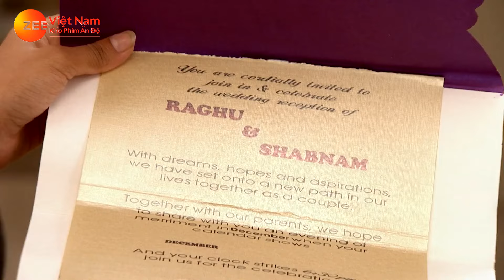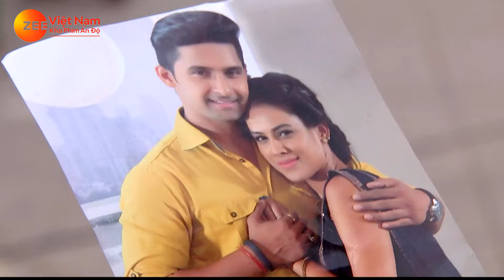Chàng Rể Hoàn Hảo - Tập 165 | Phim Truyền Hình Ấn Độ Hay Nhất 2024 Lồng Tiếng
Nội dung:  là câu chuyện về Siddharth Khurana (Sid), một ông chủ khách sạn, người đem lòng yêu Roshni, một nhà công tác xã hội. Sid kết hôn với Roshni và về sống chung với gia đình vợ. Mặc dù là chủ của một khách sạn 7 sao, Siddarth vẫn từ bỏ địa vị cao sang của mình và bắt đầu hành trình hàn gắn những mâu thuẫn giữa Roshni và người mẹ lý tưởng của cô, Durga Devi, được biết đến với cái tên DD. Đây là câu chuyện về một chàng rể đã dành hết tâm trí, sức lực và tình cảm để gắn kết các mối quan hệ.